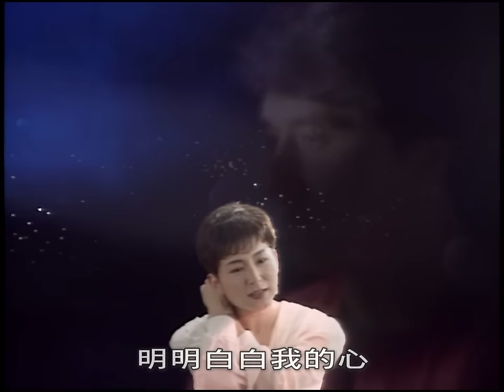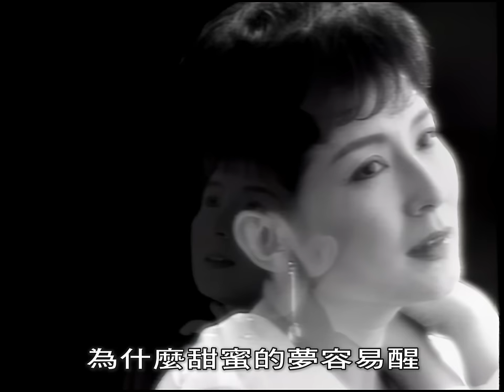陳淑樺 Sarah Chen&成龍 Jackie Chan【明明白白我的心 So transparent is my heart】Official Music Video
明明白白我的心

詞曲 李宗盛

（樺）明明白白我的心　渴望一份真感情　曾經為愛傷透了心
　　　為什麼甜蜜的夢容易醒
（龍）妳有一雙溫柔的眼睛　妳有善解人意的心靈　如果妳願意
　　　請讓我靠近　我想妳會明白我的心
（樺）星光燦爛風兒輕　最是寂寞女兒心　告別舊日變情
　　　把那創傷撫平　不再流淚到天明

（龍）我明明白白妳的心　渴望一份真感情
（樺）我曾經為愛傷透了心　為什麼甜蜜的夢容易醒